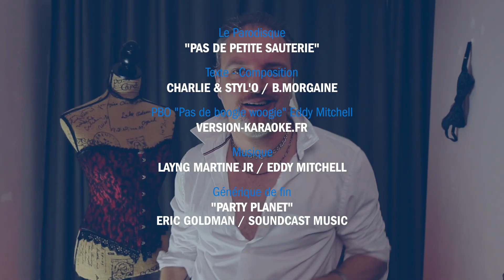"Pas de petite sauterie", le Parodisque de Charlie & Styl'O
Les discothèques vont enfin rouvrir ! Contrairement aux clubs libertins qui n’ont pas fermé pendant la crise sanitaire. Oui, mais ils prennent beaucoup de précautions ! Charlie & Styl’O nous les détaillent en chanson

Chaque dimanche à 6h55 et 17h55 sur France Bleu, Charlie et Styl'O parodient des chansons sur des thématiques d'actualité qui font notre quotidien. De quoi commencer la journée de bonne humeur et en musique !